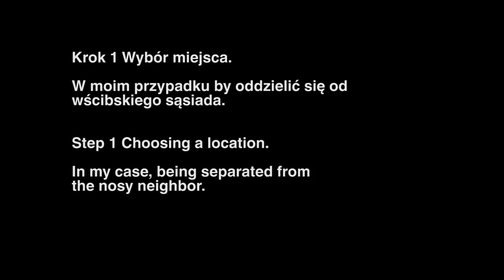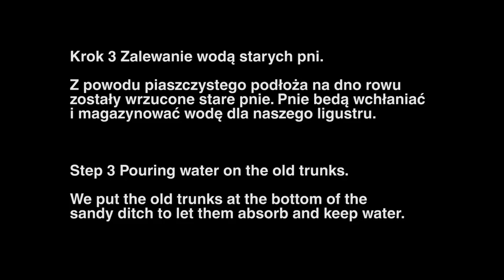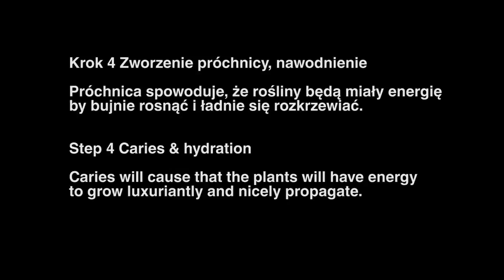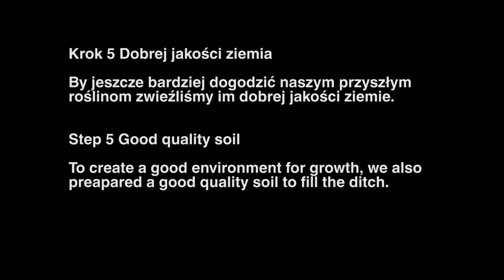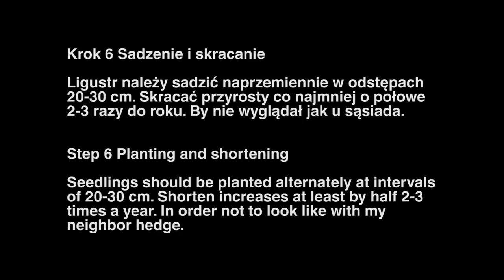Jak sadzić żywopłot by był gęsty - krok po kroku. How to plant hedge - step by step.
Miesiące jak wrzesień, październik czy marzec, kwiecień to idealny czas na sadzenie żywopłotu w naszym ogrodzie ( lub też innych sadzonek np. drzew). Najczęściej wybierane rośliny na żywopłot to Ligustr, Grab, Buk, Ognik, Berberys, Thuja (Tuja), Bukszpan, Żywotnik, Cis, Bluszcz, Winokrzew (Winobluszcz), Ostrokrzew.
Film pokazuje jak ja to robie krok po kroku, ta metoda idealna jest dla kazdego rodzaju sadzonek.  Metoda jest juz sprawdzona, gdyż rok temu sadziłem drzewa w podobny sposób. Drzewka posadzone w ten sposób bardzo dobrze przezimują, a wiosna bedą bujnie sie krzewić.

Months like September, October or March, April is the ideal time for planting a hedge or other plants like trees in our gardens. Most popular are: Thuja, Boxwood, Hornbeam, Beech, Barberry, Yew, Ivy, Holly, Virginia Creeper, garden, garden plot.
The film shows how I am doing it step by step. The method is already proven, because last year I planted a lot of trees in a similar way. Those trees after strong winter grown very well in good health.

Pomóż pszczołom zostań naszym patronatem.
Bees need your help, be our patronite.